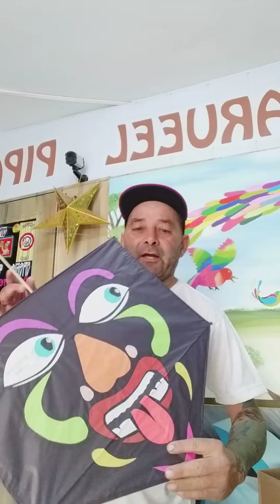Mais uns cortes